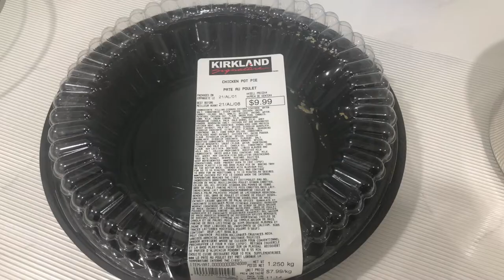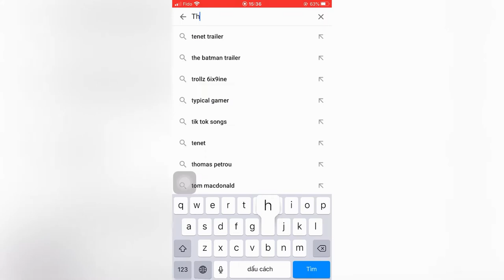Costco’s chicken pot pie C$9.99 with C$1.5 off